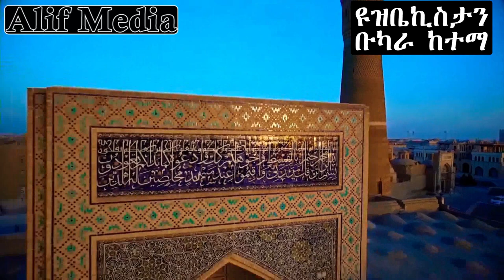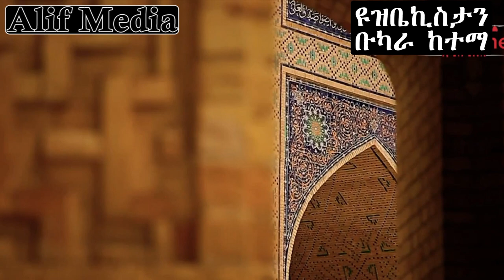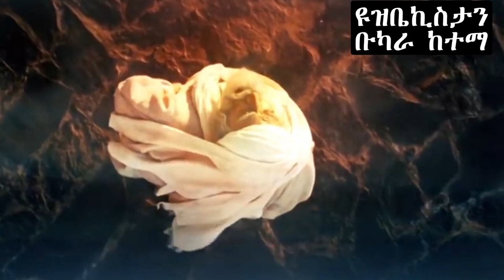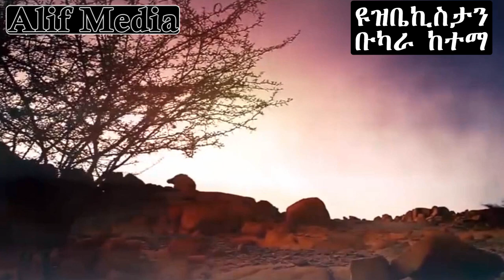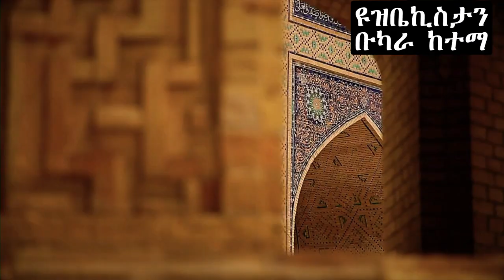ከቁርዓን ቀጥሎ ጠቃሚ የሆነውን ሰሂህ የነቢዩ ሀዲሶችን የሰበሰቡ - የኢማም አል-ቡካሪ የህይወት ታሪክ